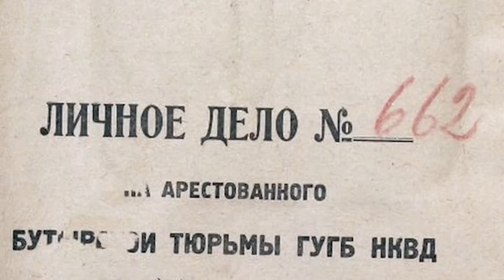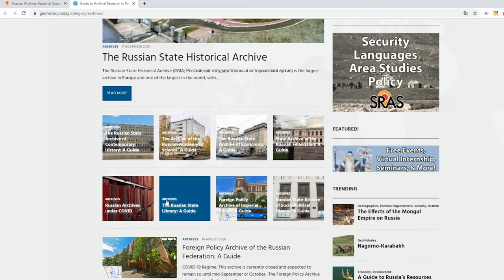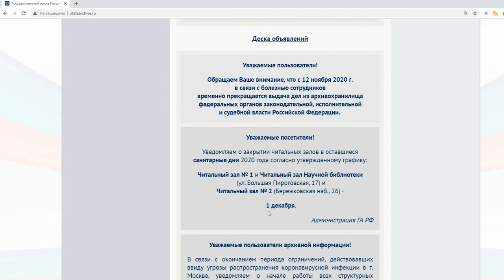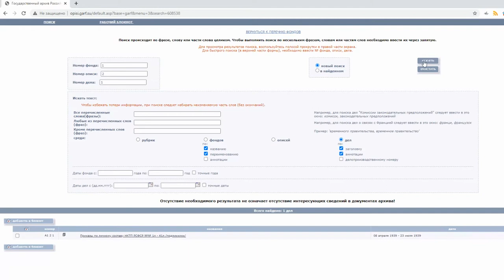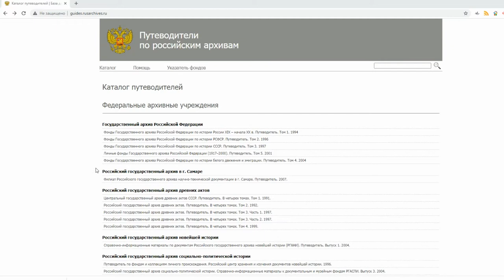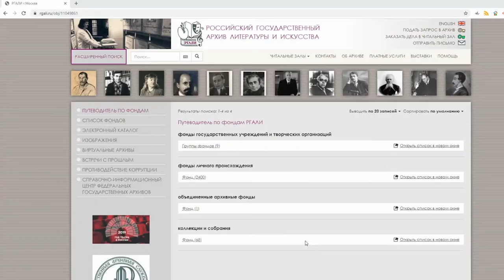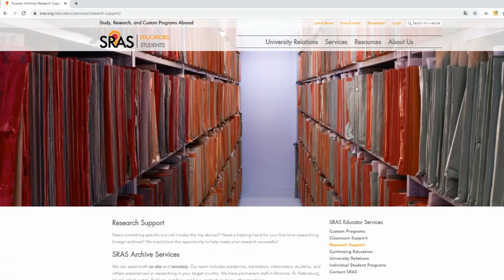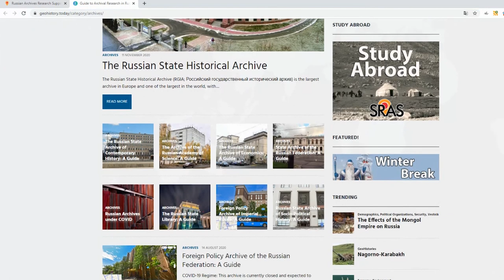Russian Archives and SRAS Archive Services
A brief introduction to using RGALI and GARF archives as an international researcher. Additionally, find out how SRAS can help you navigate Russian archives while in Russia or from abroad.